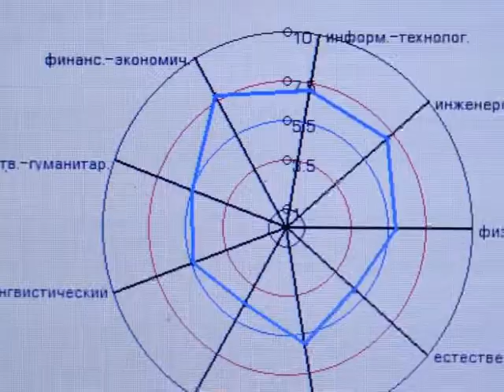Последний звонок: как выпускнику выбрать профессию?